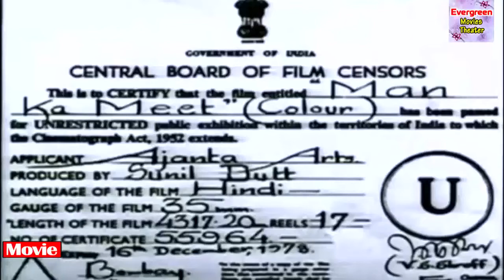मन का मीत# Man Ka Meet Full HD Movie 1080P Som Dutt, Leena, Vinod Khanna